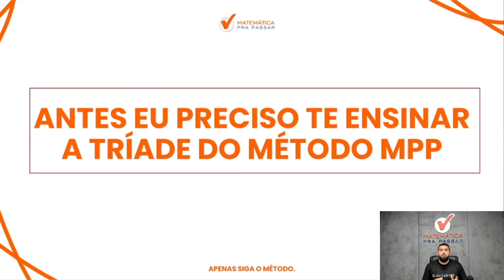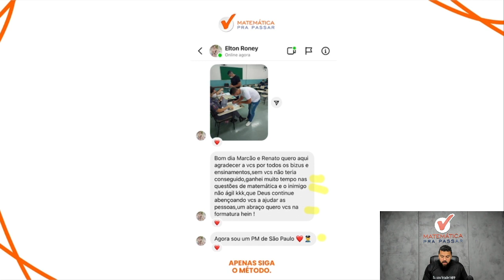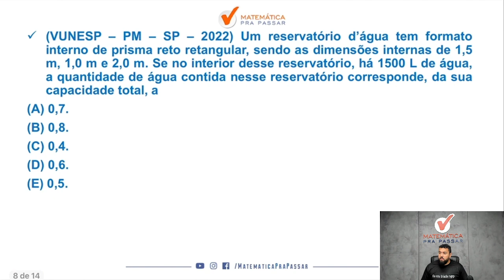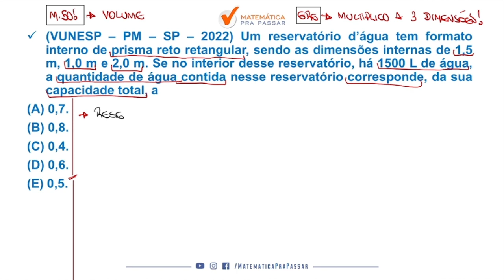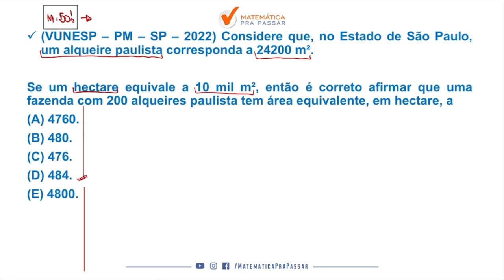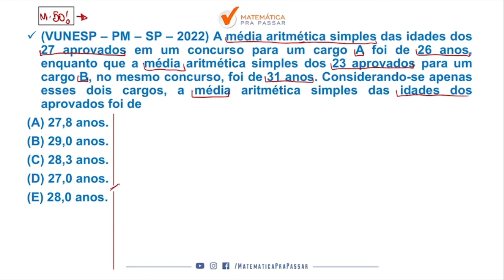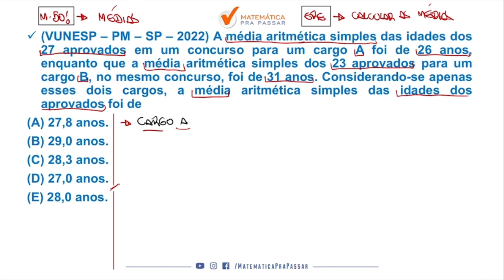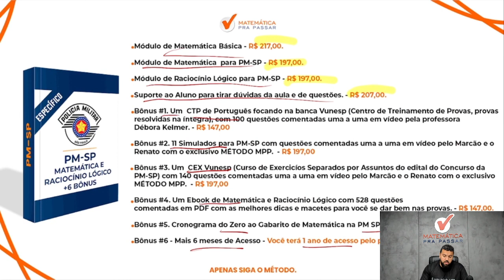Matemática para PM SP com o Método MPP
Agora basta dar o play no vídeo e aprender com o Método MPP PM-SP: Gabaritando matemática da banca vunesp